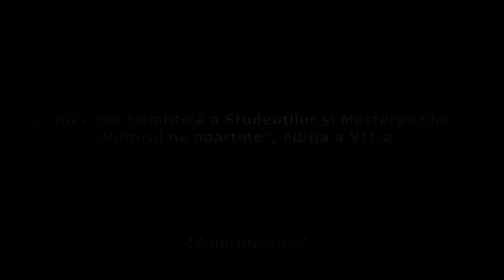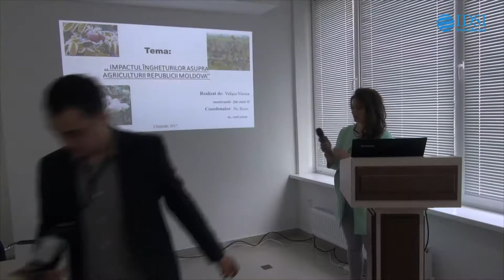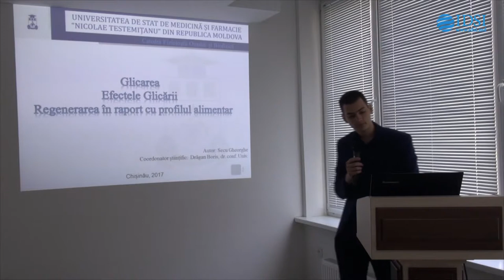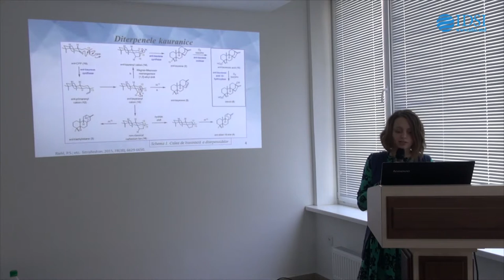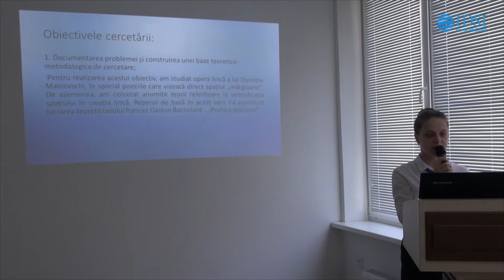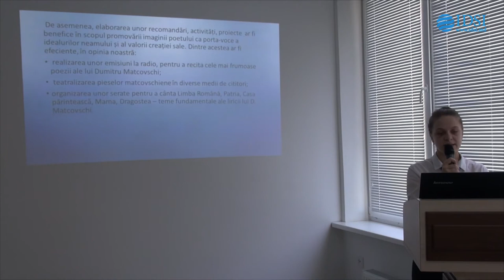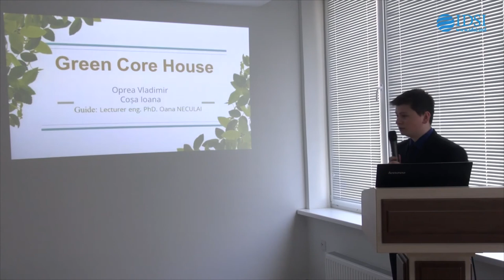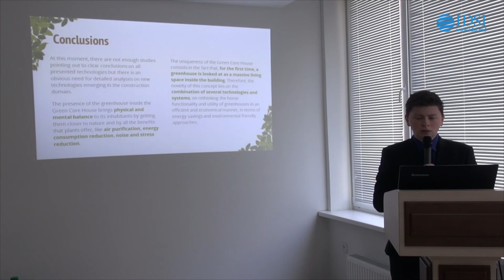Conferința Științifică a Studenților și Masteranzilor „Viitorul ne aparține’’, ediția a VII-a